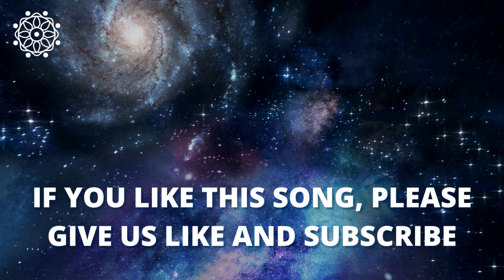"The Best Song to Meditation" Sleepy Music For Positive Energy, Healing Music, Morning Music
"The Best Song to Meditation" Sleepy Music For Positive Energy, Healing Music, Morning Music and Memory Music - Does the sound of healing Tibetan music and Tibetan Flute music for chakra re-alignment appeal to you? Meditation Music Relax Mind Body Tibetan music, Shamanic music and flute music, enhanced with flute, is Zen music that provides soothing music for meditation and chakra meditation. Both Tibetan music and Shamanic music use continuous sounds and the flute to create healing music, spa music, stress relief music, study music, peaceful music, relaxing music, and yoga music.  It is perfect relaxing music to achieve a state of Zen during quarantine. Our Tibetan flute music, which incorporates flute music, and occasionally the sound of Tibetan singing bowls, is powerful Himalayan music which can be used as sleep music and to help you relax and sleep. This calming music is Zen music and can also be used for chakra balancing or to open your chakra to help you achieve mindfulness.  It is also perfect as soothing music, spa music, healing music, study music, stress relief music, calm music, yoga music for yoga, for meditation and chakra meditation, or simply as relaxation music or to sleep. Tibetan flute music, Zen music and Tibetan singing bowls offer powerful meditation music to those wanting to broaden their meditation experience or to use as healing chakra meditation to balance their chakra.

Meditation Music Relax Mind Body Tibetan meditation music videos provide calming music to promote inner peace. Use our music for meditation as ambient music to bring soothing relaxation to your body-mind. Our instrumental music is deep healing music releasing positive energy and clearing subconscious negativity and therefore is ideal yoga music. When you need music for insomnia, our relaxing sleep music with its ambient, soothing sounds, will help you fall asleep. This soft, sleep meditation music with its embedded delta waves, is essential deep sleep music. So, you can choose to use our beautiful music as meditation music, relaxation music, music for sleep, healing music or yoga music.

Relaxing Piano Music, Meditation Music to relax Mindy and Body, Music to Sleep, Music To Relax

Thanks for tuning in to our Tibetan meditation music! Introduce yourself to the Meditation Music Relax Mind Body in the comments section and let us know where in the world you’re listening from. Enjoy! Love, Mateus.